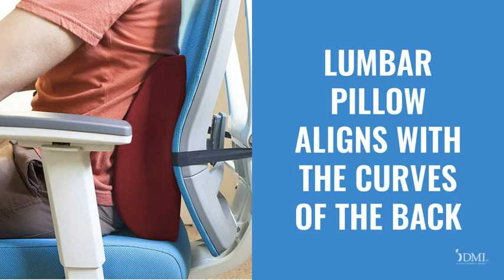DMI Lumbar Support Pillow for Chairs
DMI Lumbar Support Pillow for Chair to Assist with Back Support with Removable Washable Cover and Firm Insert to Ease Lower Back Pain while Improving Posture, 14 x 13 x 5, Contoured Foam, Elite, Black

- ENHANCE BACK SUPPORT AND EASE LOWER BACK PAIN from poor posture, arthritis and injuries. - - Assists with back tightness from long periods of sitting, standing or driving by supporting the spinal curve to achieve alignment and promote healthy posture
- ORTHOPEDIC PILLOW keeps its shape with high quality resilient contoured foam and has been specifically designed to reduce slouching by relieving pain in the upper, middle, and lower back areas while also minimizing pressure along the sciatic nerve
- BACK PILLOW CUSHION includes washable cover that is breathable to eliminate back sweats, wooden lumbar support board to insert as needed for extra support and straps to hold the cushion in place
- LUMBAR PILLOW aligns with the curves of the back no matter the seat. It's excellent for use at home, at the office, or in the car. The contoured foam adjusts to the specific ergonomic design while the cushion is contoured to fit the curves of the back
- PRODUCT SPECS: Measures 14 x 13 inches weighing only 1 pound. Includes removable washable, breathable cover, composite board insert to provide increased support and elastic straps for firm placement